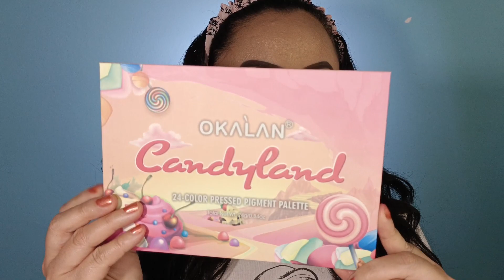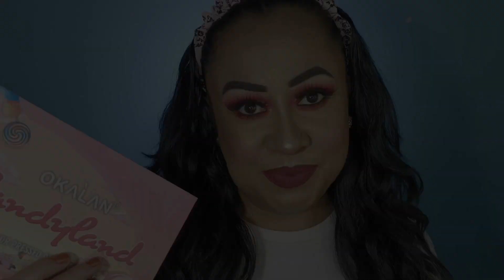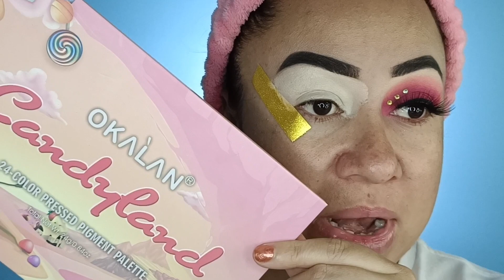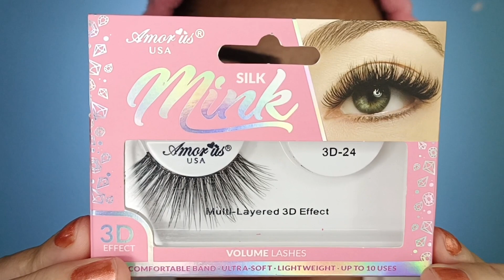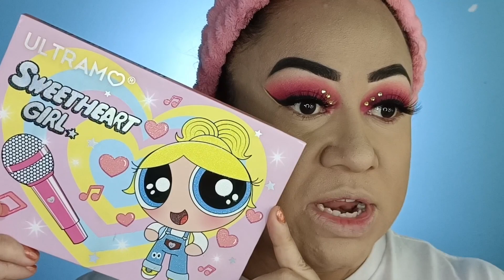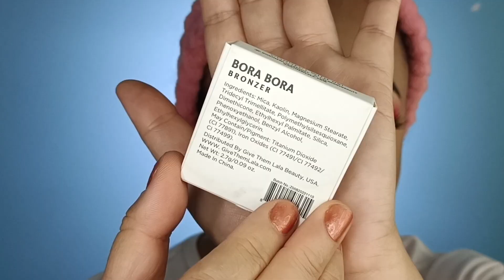OKALAN 🍭 CANDYLAND 🍭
💟 Colaboraciones / PR ✅